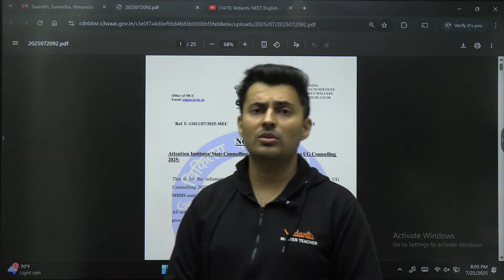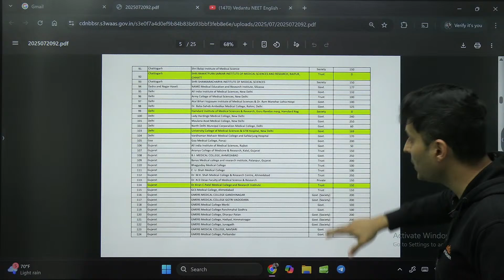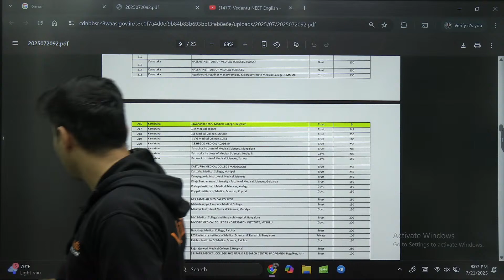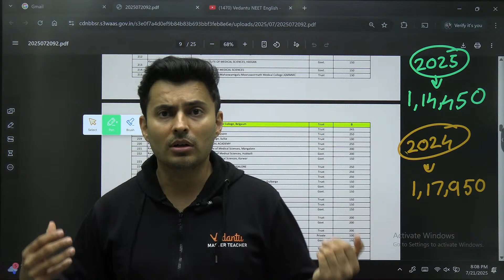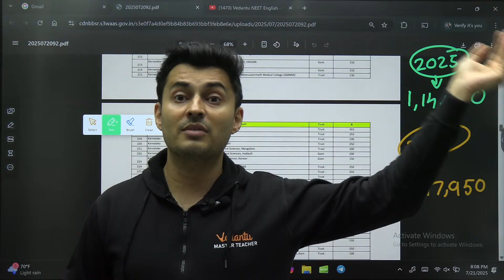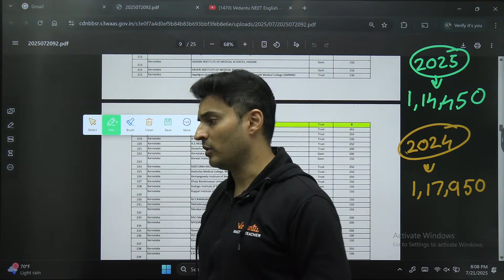NEET 2025 , 2026 MBBS Seats reduced 😔 Official data by MCC ⚠️ Shreyas sir Update